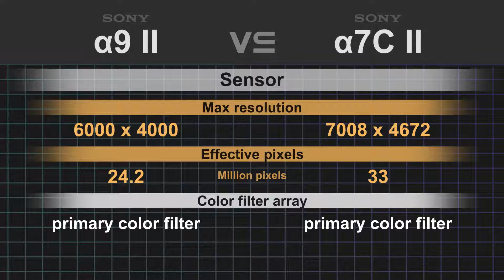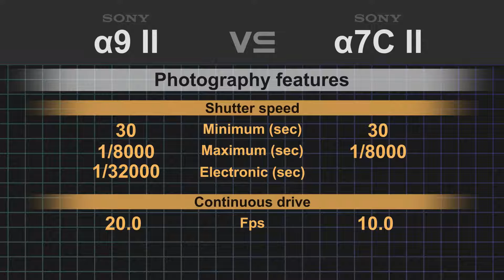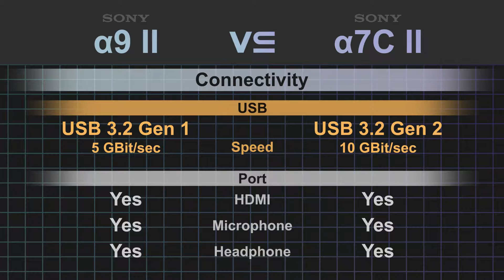Sony alpha a9 II vs Sony alpha a7 IV